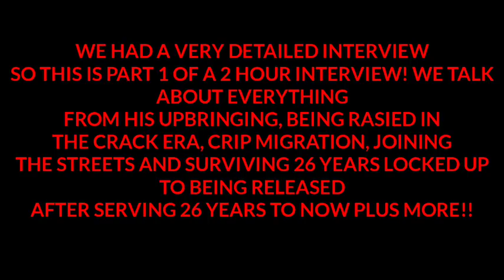X-Raided Interview Surviving Crack Era, Crip Migration And more (Part 1)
X-Raided Aka Anerae VeShaugh Exclusive doc hicks tv Interview. X Raided Is a Sacramento Legend who was just released after 26 years. This is part 1 of a 5 part series, giving you a detailed glimpse into Anerae life and eyes and as youngin growing up during the crack era, losing a close family member at a young age and how that inevitably pointed his trajectory in life towards the streets. He breaks down the migration and origins of the crips In Sacramento and how this whirlwind affected his life and music career. We start of talking about his new music, music videos and plans after his release as a boss over Bloc Star Entertainment.